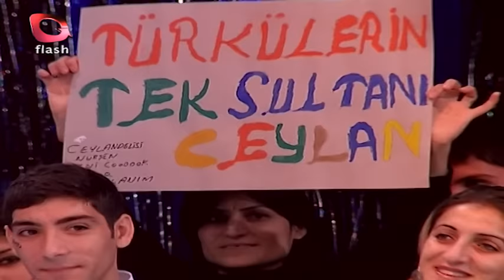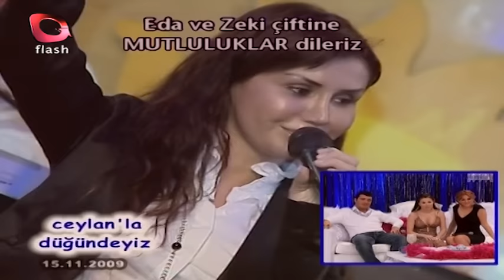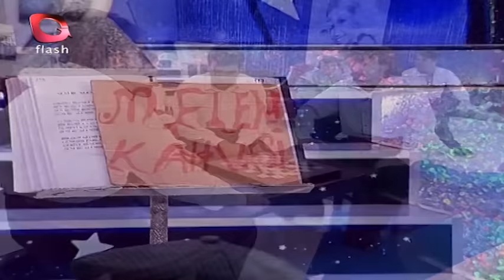Ceylan Show | Murat Kurşun | Günel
Ceylan'ın sunumu ile Ceylan Show birbirinden değerli konukları ile karşınızda!